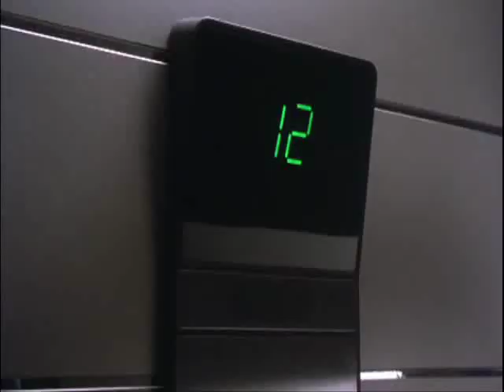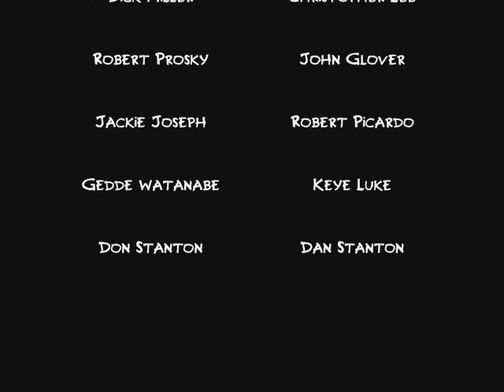Gremlins 2: The New Batch Music Video (Jerry Goldsmith)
Joe Dante's 'Gremlins 2: The New Batch' is certainly one of the wackiest sequels ever made. It has a huge amount of self referencing comedy, slapstick and some really creepy scenes.

This light hearted sequel to the 1984 horror/comedy 'Gremlins' takes place in a New York office building. Ran by millionair Daniel Clamp (John Glover)it has everything from a cable network to a genetics lab which is leaded by the great Christopher Lee as Dr. Catheter. When Gizmo's owner Mr. Wing (Key Luke) passes away the poor Mogwai is taken to the Clamp Center. There he is found by none other but Billy Peltzer (Zach Galligan) and Kate Beringer (Phoebe Cates) who try to keep him safe. However Gizmo doesn't obey and within minutes he spawns a new batch of evil Mogwais headed by the reincarnation of Stripe: Mohawk.
Soon enough the Clamp Center is overrun by Gremlins, who appear to be very sensitive to genetic manipulation.

The soundtrack is once again from Jerry Goldsmith, who delivers an inventive and really wacky score.

'Gremlins 2: The New Batch' and its soundtrack are property of Warner Bros. Studios.